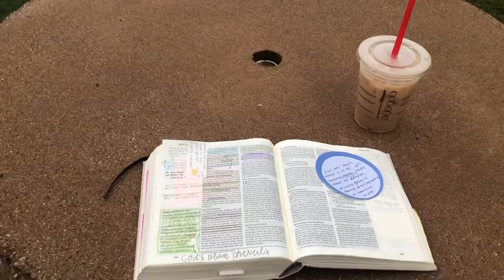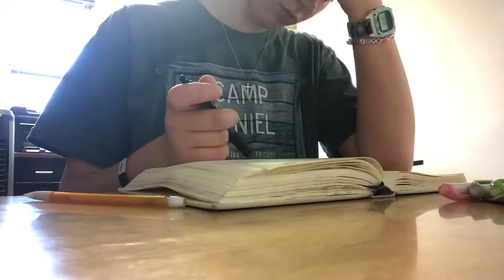a Thursday @ UMHB !!!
Hello 🤗🌿☀️ I’m Lori and I am a freshman English major at UMHB (GO CRU 🤩) I hope you enjoy this video of a thursday at UMHB 🥳🥳 Have a blessed day !!!

SOCIALS
insta ~ @loridoliver
pinterest ~ Lori Dale Oliver

We Fall Down / Angus Dei - Medley by The Maker & The Instruments, Chris Tomlin